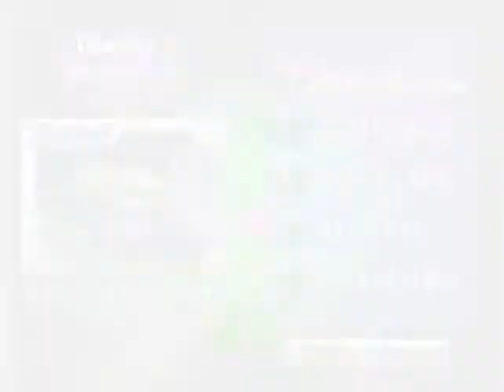[21] Alles auf Fünf! || Let’s Play: Bomberman Hero (Half-Blind)